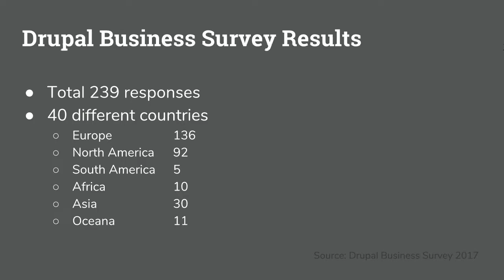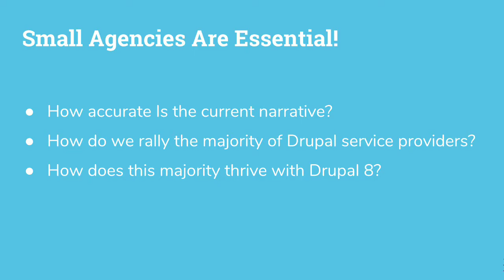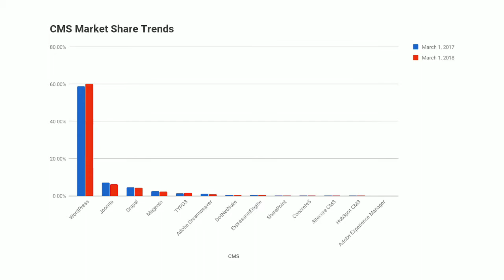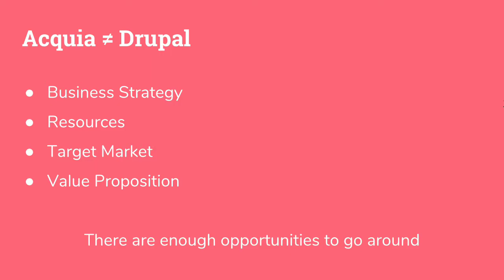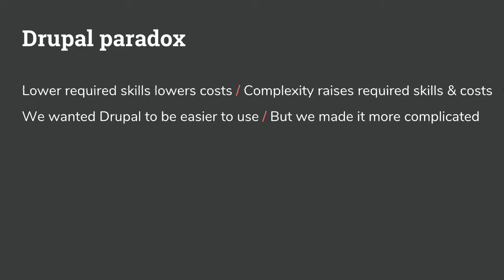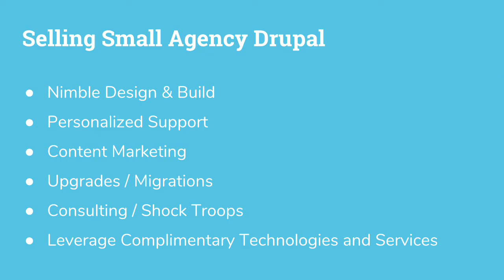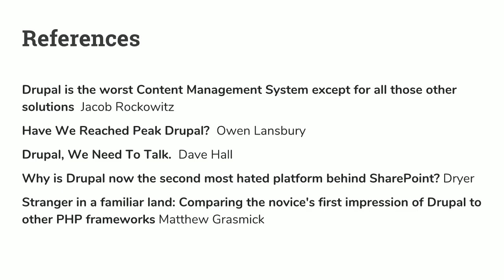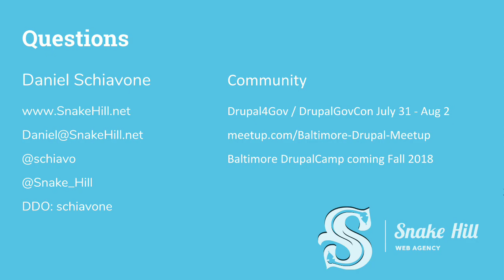DrupalCon Nashville 2018: Big Changes for Small Agencies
In 2017 the second Drupal Business Survey was released with good news for businesses offering Drupal services. Drupal is growing steadily and Drupal 8 has a strong place in the market. But the survey also points to some trends that Drupal shops need to be aware of. For example the survey had this to say:

The evolution of the CMS marketplace to favor more comprehensive and thus also more complex solutions is favoring bigger companies with stronger competences through number of experts in specific fields. This can be a struggle for small vendors, as mastering clients’ needs requires more expertise than is available on their staff.

If the trend is truly towards larger businesses building enterprise level projects, how will smaller Drupal agencies survive? This session will discuss how the release of Drupal 8 and trends in the marketplace affect smaller Drupal agencies. We’ll look at how the release of Drupal 8 has changed our target market, and propose ways for smaller Drupal shops to thrive in this new environment.

How big is big?
What do we mean when we talk about larger businesses? How big is a large Drupal agency? What do we consider as small. According to the Bureau of Labor statistics 90% of companies are under 20 employees. There are only a few large Drupal service providers with over 500 employees. And while there are many Drupal agencies with over 20 employees, most businesses providing Drupal services are closer to 12 employees with the majority being microshops with 2 or 3 employees. Let’s look at agency sizes and how size may relate to competitiveness.

Enterprise Drupal
Yes the sophistication of Drupal 8 is more suited for larger projects and great for the enterprise. Let’s parse out what types of projects are more suitable, and where smaller Drupal shops can provide value. We'll look at some lessons learned from past experiences in the enterprise market, and make some connections with Drupal's enterprise aspirations.

Higher Level of Entry
There’s a lot of talk going round about Drupal 8 demanding more technical expertise. Let's take a close look at the skills required to provide solutions with Drupal 8. What do these changes mean to site builders. What might smaller agencies do to survive the move to Drupal 8.

Drupal People
What do these trends mean for the Drupal community? This session will take a look at how trends might affect the Drupal community, contributions, and the Drupal labor pool. What are larger firms doing? What can smaller agencies learn from them.